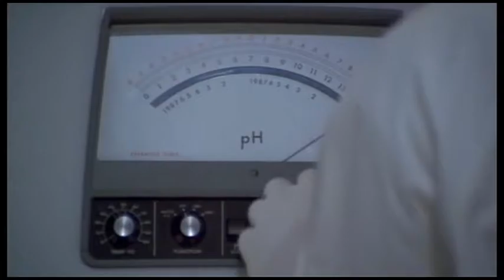Woody Allen - Sleeper - Recut as action movie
The Woody Allen's science-fiction and comedy movie recut as an action movie in Cannon's style !